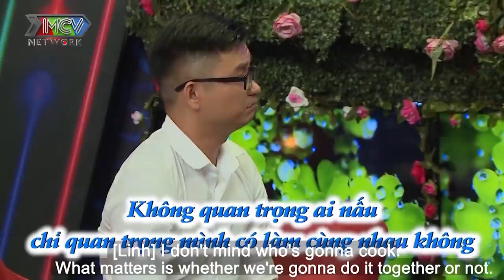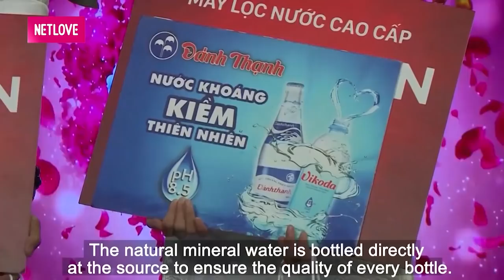NỮ BÁC SĨ THÚ Y tìm người yêu trưởng thành TỪ CHỐI trai trẻ U32 CHƯA NHIỀU KINH NGHIỆM